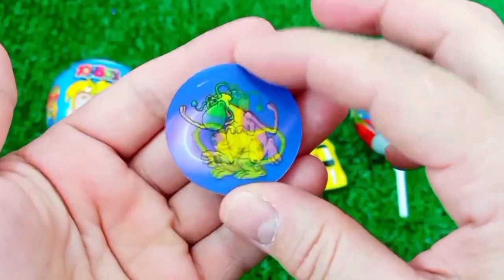ASMR RAINBOW 막대사탕과 과자! 맛있는 무지개 막대사탕ASMR Mukbang 두찜 신메뉴 스팸부대찜닭 먹방 떡볶이 튀김 치즈볼 | HIU